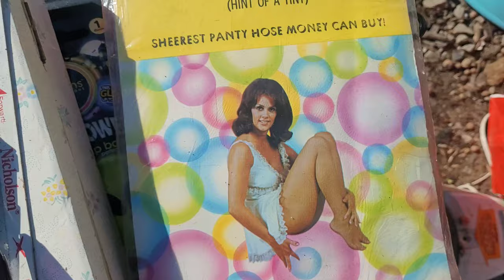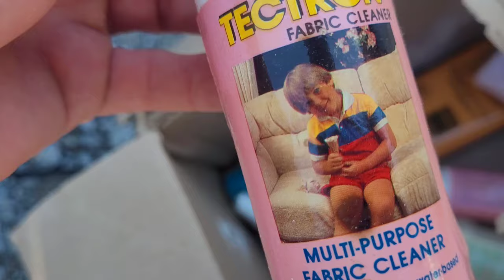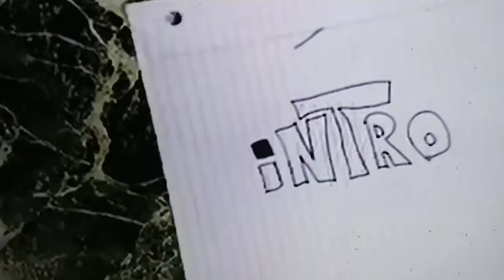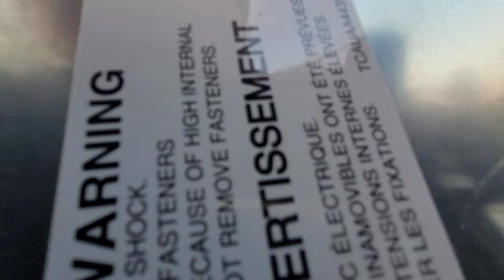Creating Bonds At The Curb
curbside Scavenging and recycling for trashy treasures